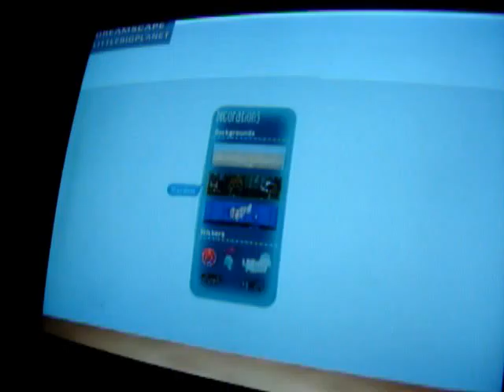PlayStation All Stars 2